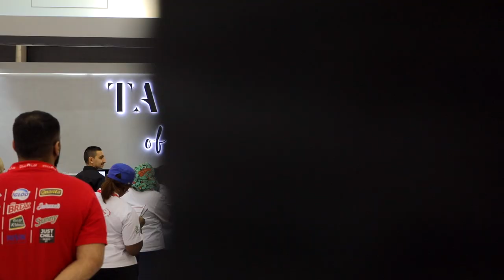Interview - Chef Elena Arzak, 3 Michelin Star Chef, Arzak, San Sebastian, Spain